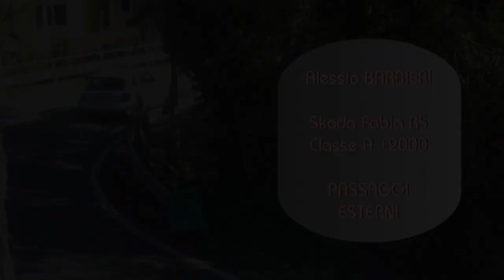39° Slalom Mignanego-Giovi Alessio Barbieri Fabia R5 A+2000 - Passaggi esterni